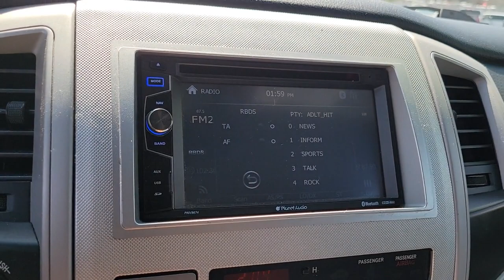2006 TOYOTA TACOMA Henderson, Las Vegas, Bullhead City, Lake Havasu, Laughlin, NV TSP17876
Silver Streak Mica Used 2006 TOYOTA TACOMA available in Henderson, Nevada at Towbin Dodge. Servicing the Las Vegas, Bullhead City, Lake Havasu, Laughlin, NV area.
2006 TOYOTA TACOMA DOUBLE 128 AUTO 4WD - Stock#: TSP17876 - VIN#: 5TELU42N66Z271543

Towbin Dodge
275 Auto Mall Dr

Towbin Dodge, located in the Valley Auto Mall in Henderson, is pleased to offer this Silver Streak Mica 2006 Toyota Tacoma for purchase, this vehicle is well equipped with many features including. Certified By Carfax - No Accidents, 7500.00 LIFT WHEELS AND TIRES INCLUDED!!!, SUPER LOW MILES IN GREAT CONDITION!!!, 4.0L V6 SMPI DOHC, 4WD, Air Conditioning, Power steering, Power windows. 4WD 5-Speed Automatic with Overdrive 4.0L V6 SMPI DOHC Clean CARFAX.brbrRecent Arrival!brbrbrThanks for checking out this great vehicle. When looking to buy pre-owned, why not buy from the #1 Dodge dealer in Nevada? Give us a call or come by today to see our huge inventory selection and let our great team assist you in locating your next vehicle!